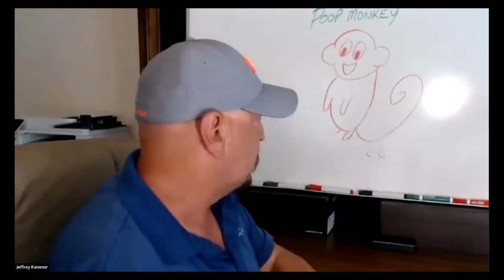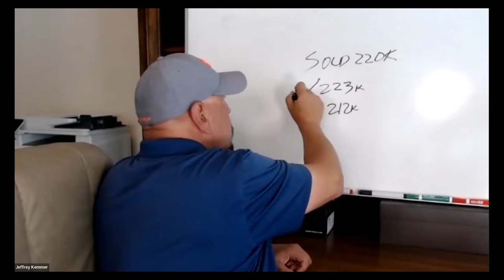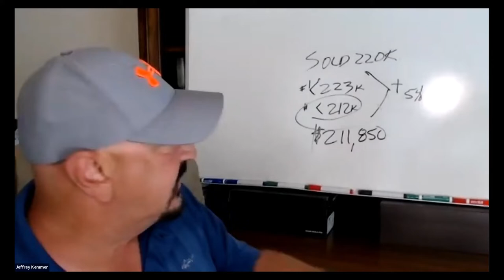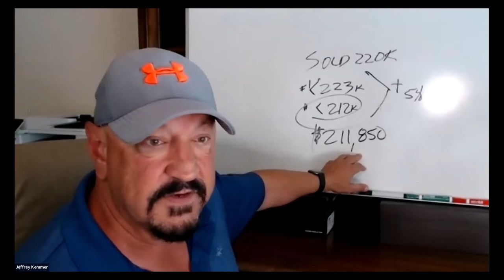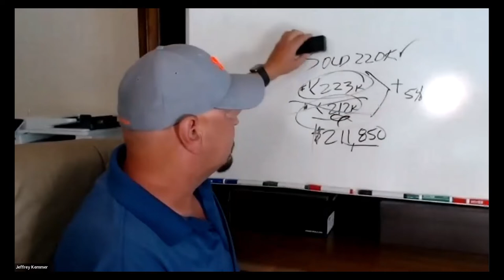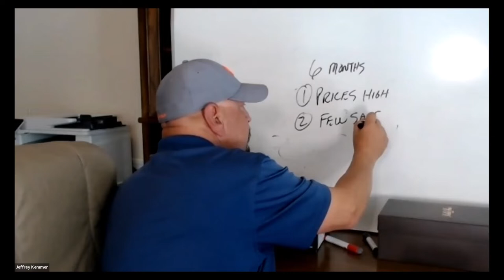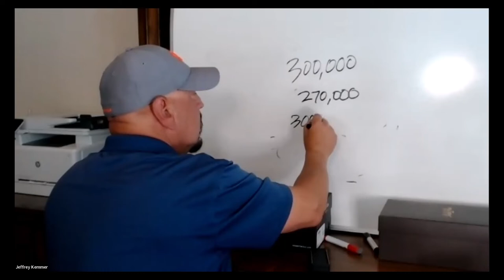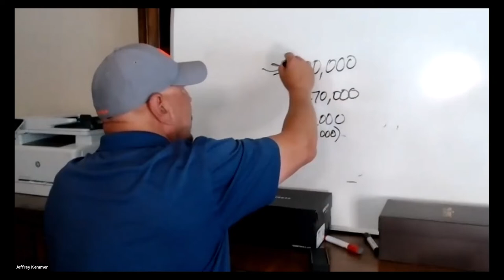News You Can Use By Jeffrey Kemmer 7.21.2022